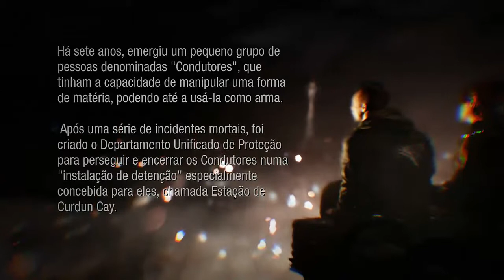Detonado Infamous : First Light - Part 1- O último trabalho (Totalmente em Português)